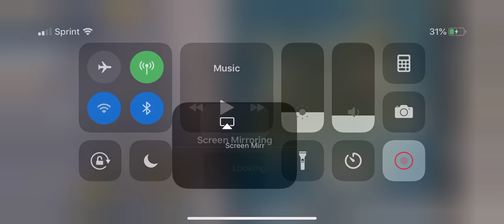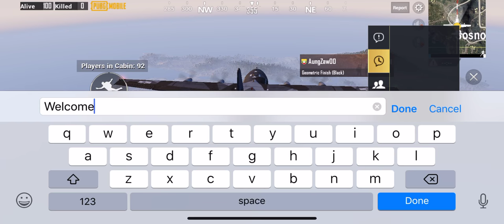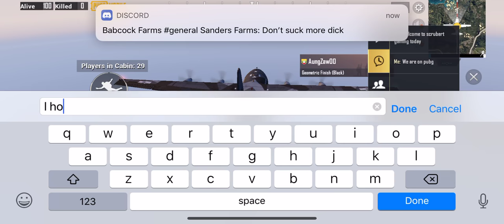My first pubg video